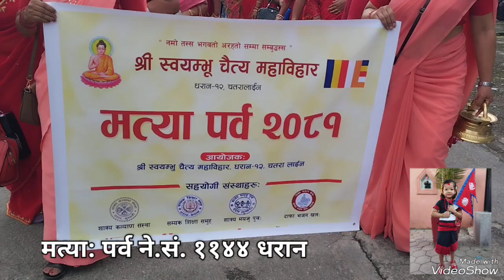Matya: Parba मत्या: पर्व ११४४ धरान